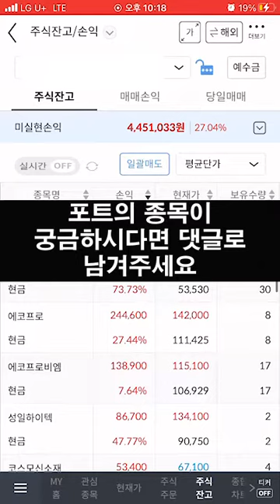주식계좌 현황 영상 2주차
최대한 주기적으로 업로드하도록 할게요